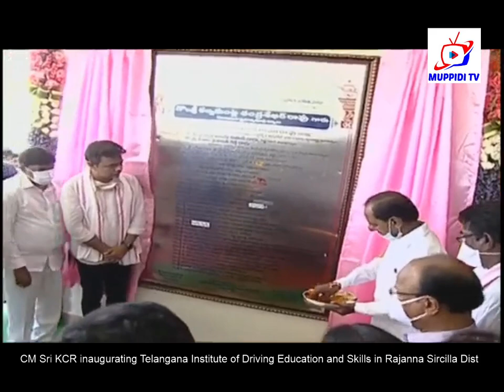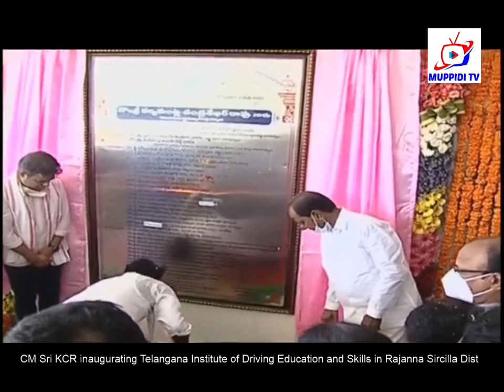CM KCR inaugurating T Institute of Driving Education & Skills in Rajanna Sircilla Dist II Muppidi Tv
Muppidi Tv is an Alternative Digital Channel in the Telugu States. Muppidi Tv Stands for True Education, Women Empowerment, Scientific Temperament, Alternative Culture, Alternative Literature, Dignity Of Labor, Clean Entertainment, Public Journalism, Rural Life Style and Transforming the Society.
        We Produce Telugu Short Films, Telugu Best Quality Web Series, Telugu Comedy, Entertainment, Independent Films. Telugu News, Breaking News, Telugu latest, Telugu Live Updates, etc.
  Please Support Us in Developing Alternative Digital Content.